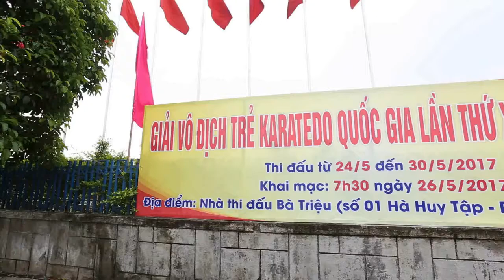VÔ ĐỊCH TRẺ KARATEDO 2017 - TP HỒ CHÍ MINH - THANH HÓA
Đăng ký kênh Tanmi Do để xem những trận đấu đỉnh cao mới nhất của các vận động viên Karatedo Việt Nam qua các kỳ thi do bộ môn Karatedo Việt Nam tổ chức.